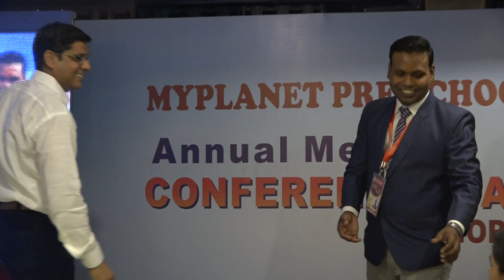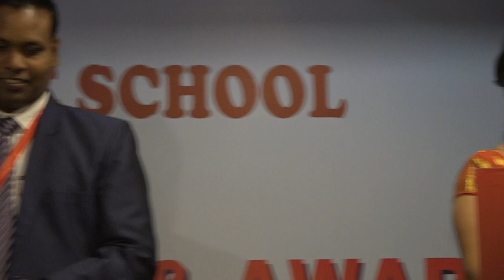Great Motivational Speech by Guest of Honor Mr. Dinesh Khandelwal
On the occasions of Myplanet Pre School Group Annual  franchise meet and training,  held at Hotal Rounak Plaza MP nagar on 29 june 2019, our Guest of Honor Mr. Dinesh Khandelwal Principal of Disha Deep Public School Bhopal. Great Speech and Motivation you must see